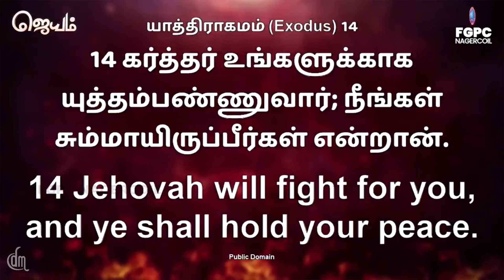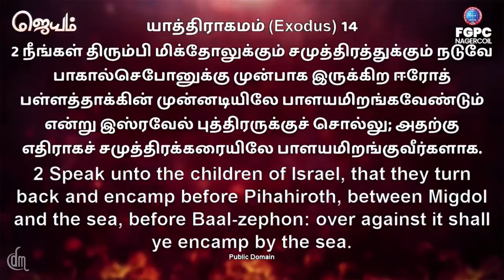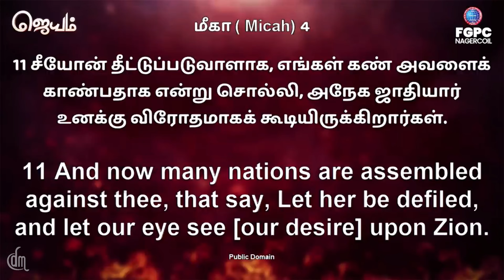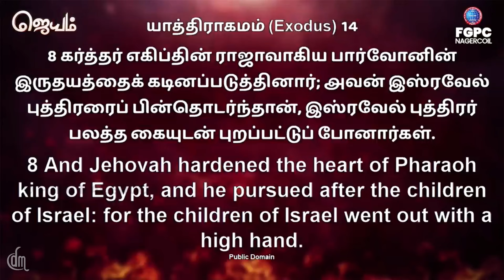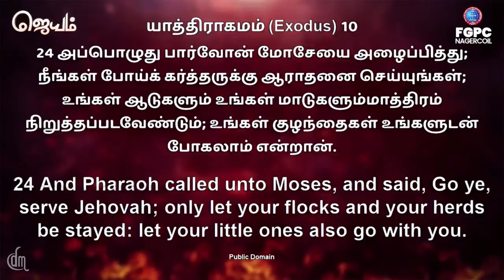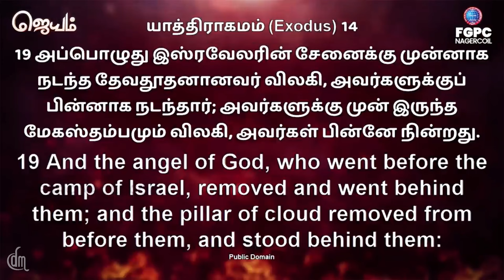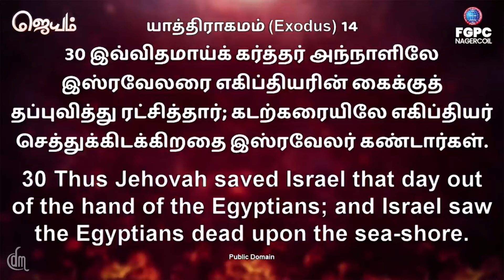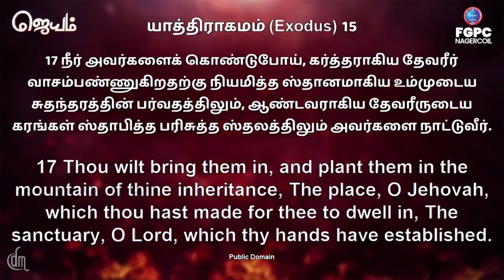எனக்காக யுத்தம் பண்ணுவார்- Full video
- Pastor Johnsam Joyson
- Tamil Christian Message
- FASTING PRAYER:  DAY 2
- AUG -2 -2024
- FGPC NAGERCOIL